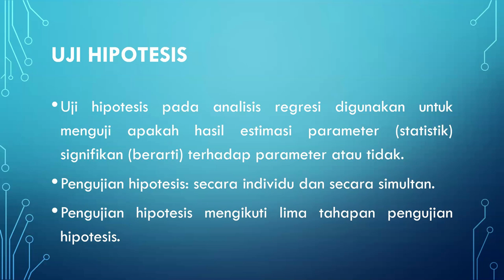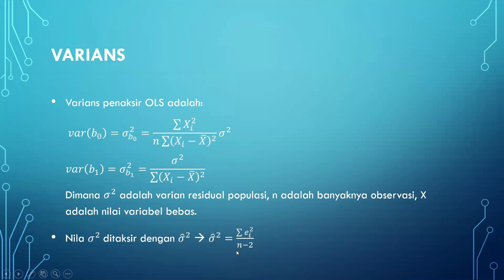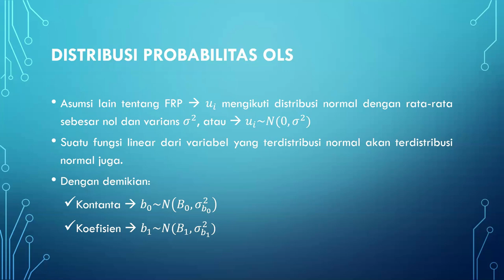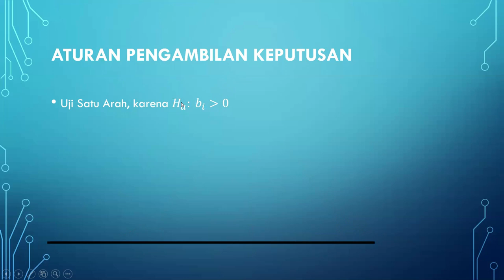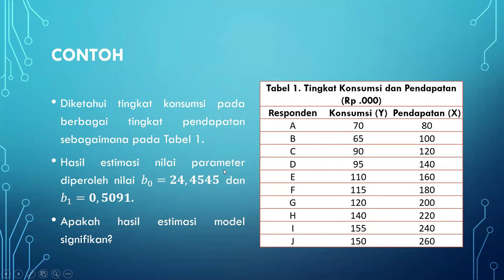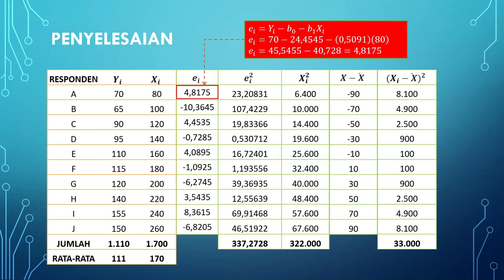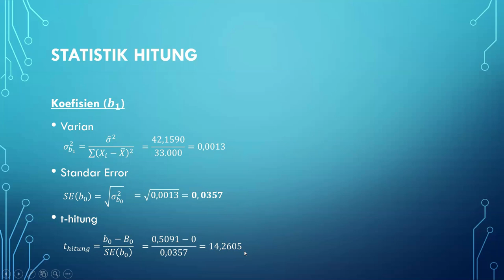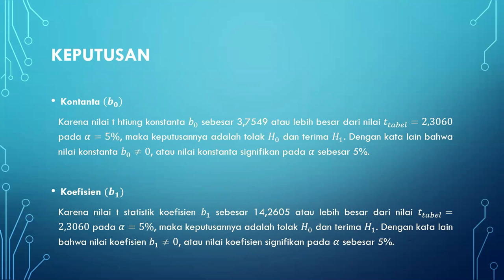Uji hipotesis regresi berganda | Ekonometrika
Video pembelajaran ini merupakan media pembelajaran yang berisi tentang penjelasan materi perkuliahan Ekonometrika Dasar. Pada video ini dijelaskan konsep dan tahapan pengujian hipotesis model regresi serta contoh kasus pengujian hipotesis model regresi sederhana.